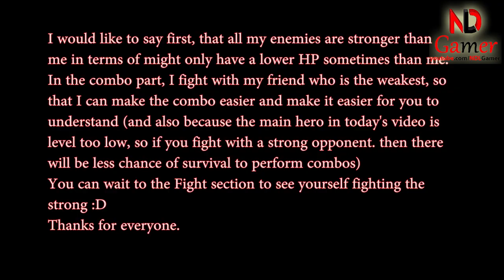Mighty Party - How to use Gremory Night Child (Hero Balance Update) - NDLGamer